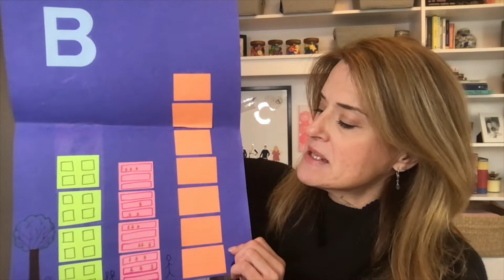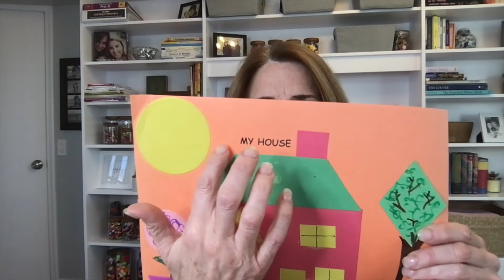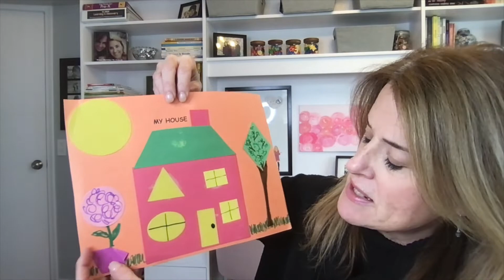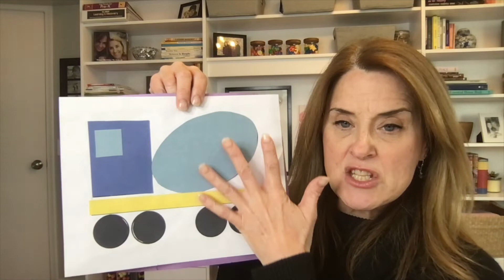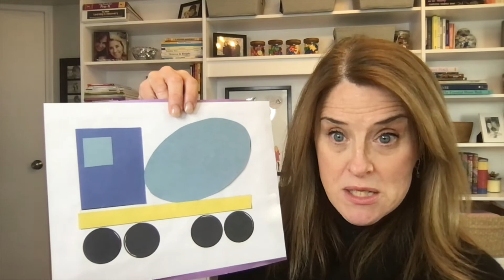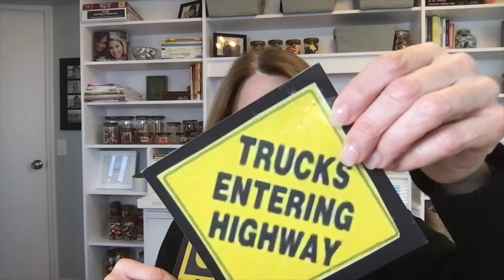Preschool & Pre-K Construction Crafts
Construction crafts for Preschool and Pre-K can serve as more than just. a craft!  Add measuring, ordinal numbers, STEM activities, and even a touch of literacy and you can be creative, teach your standards, and Have FUN!  (which is the whole purpose of early education...learning through play!)

Here are a few of my tried-and-true crafts for a successful and fun construction theme!

Brown paper sacks

Large craft sticks

Chenille sticks

Sentence Strips